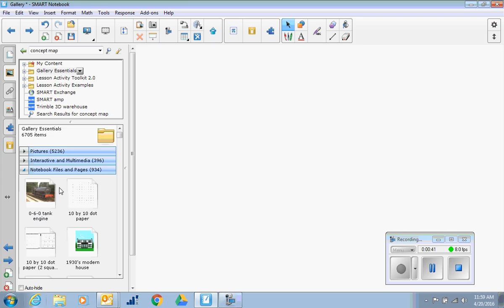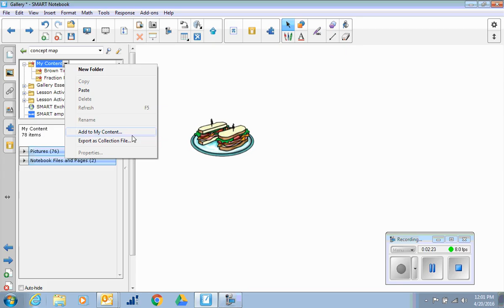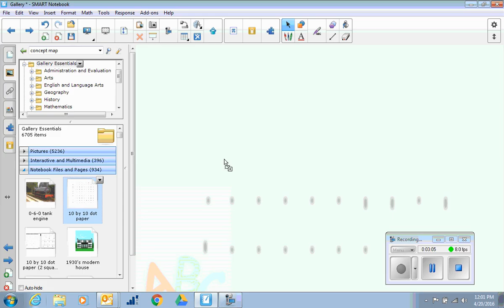gallery essentials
Description Notebook 15.2 Training